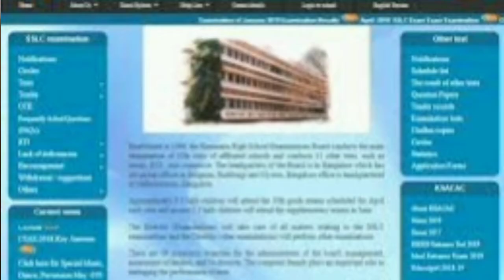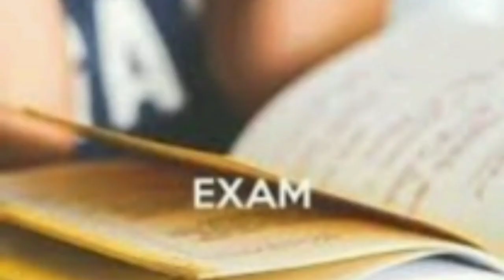2nd PUC Exam New Updates || ದ್ವಿತೀಯ ಪಿಯೂಸಿ ಪರೀಕ್ಷೆ ಮುಂದೂಡಿಕೆ ಆಗುತ್ತಾ ?? || Will it be postponed?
ಕರ್ನಾಟಕ ಪಿಯುಸಿ ಬೋರ್ಡ್ ನವರು ದ್ವಿತೀಯ ಪಿಯುಸಿ ಪರೀಕ್ಷೆ 2022 ರ ವೇಳಾಪಟ್ಟಿಯನ್ನು ಪ್ರಕಟಿಸಿದ್ದು ಪರೀಕ್ಷೆಯನ್ನು ಎಪ್ರಿಲ್ 22  ರಿಂದ ನಡೆಸುವುದಾಗಿ ತಿಳಿಸಿದೆ.